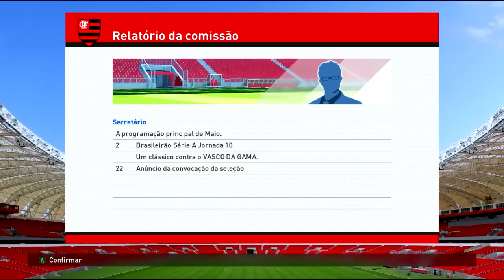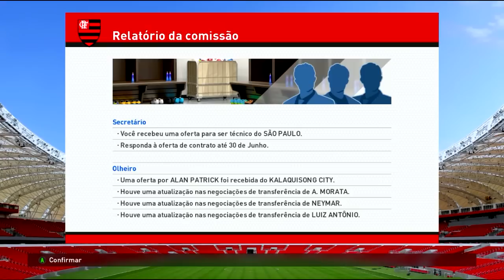NEYMAR NO MENGÃO! - PES 2016 - Master League #10